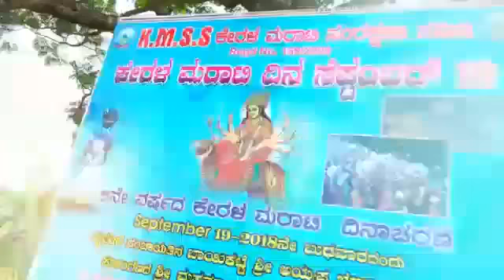Maratiy day 2k18